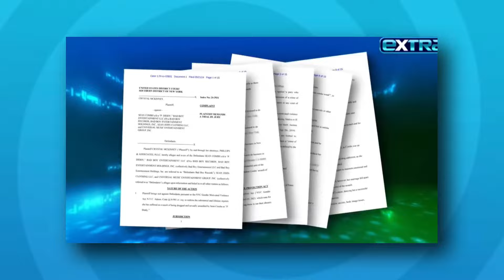FBI EXPOSES List Of Rappers That Diddy Had FR3AKOFFS with in His Parties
The legal trouble for Combs began to intensify last November when his former longtime girlfriend, R&B singer Cassie Ventura, filed a headline-grabbing lawsuit. In it, she accused Combs of s t and psychological manipulation during their decade-long relationship. While the two reached a private settlement just a day after the suit was filed, the case opened the floodgates for additional allegations. Since then, eight women and one man have come forward with their own claims against the music icon, accusing him of crimes ranging from S A to S T.

Though details surrounding the exact charges remain sealed for the moment, the Southern District of New York has confirmed Combs' arrest. U.S. Attorney Damian Williams issued a statement Monday night, explaining that federal agents arrested Combs based on a sealed indictment filed by SDNY. He also added that the indictment is expected to be unsealed the following morning, promising more information as the case progresses.